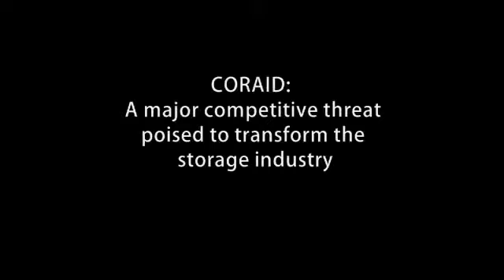Coraid Chairman, Audrey MacLean